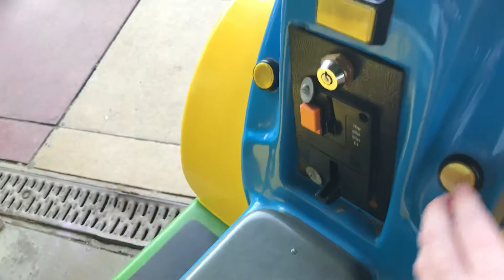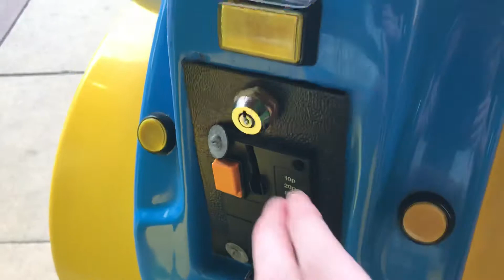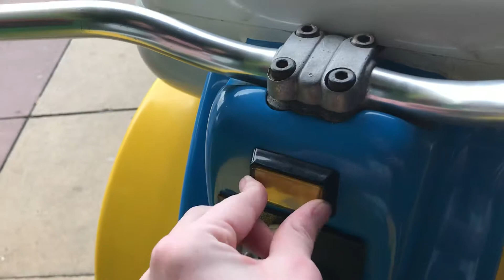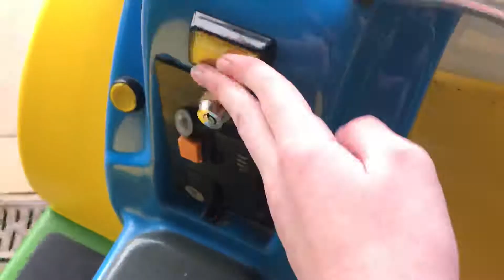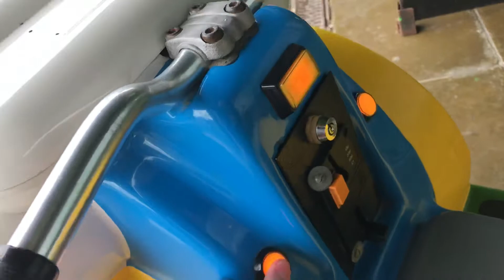NL Buzz the quad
This video is from Ethan